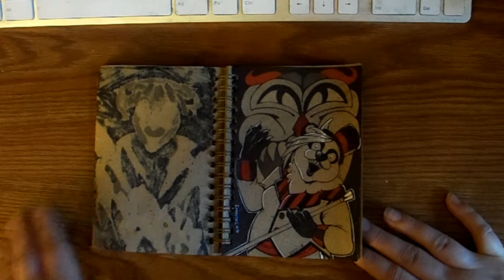Sketchbook Tour: InkTober 2017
I'm super excited to say that I did all 31 days of InkTober this year and they all turned out really awesome! A lot of these were commissions and are going to be shipped out to my clients for them to have and hold.
I do apologize for the bad lighting, if I do not film during a specific time of day I have to rely on my lamps, and sadly I do not have the best of lamps. I hope to get better ones in the future and I"m happy to say the one that was broken is back to normal (for now).

If you would like to see all the image and their descriptions please visit my Instagram @Always_Dreah

Music used from ArgoFox:
Daniel Crawford: Taste This